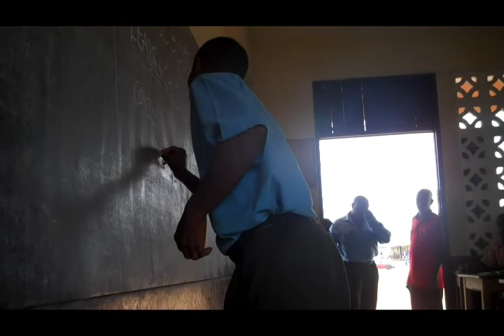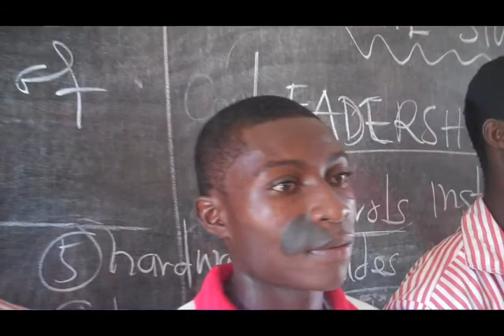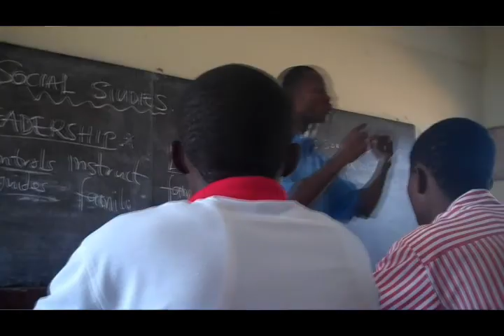Cantonments School Project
Incomplete, but a full version will be online soon...